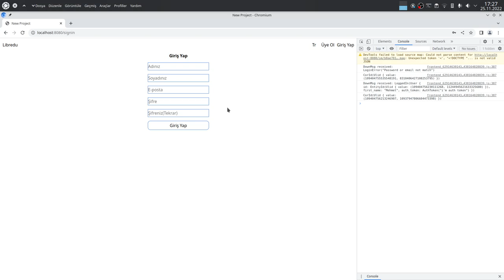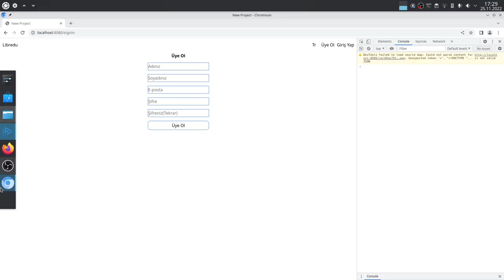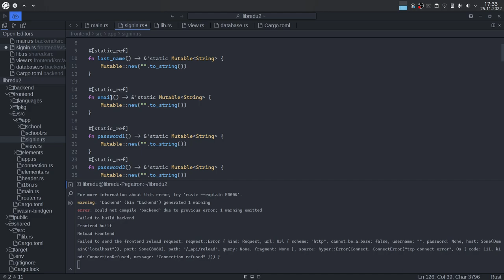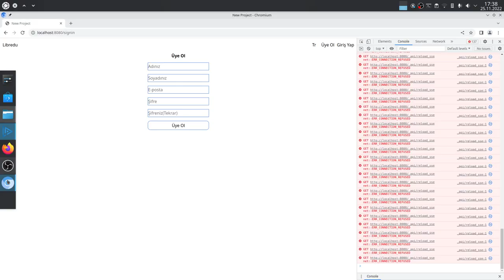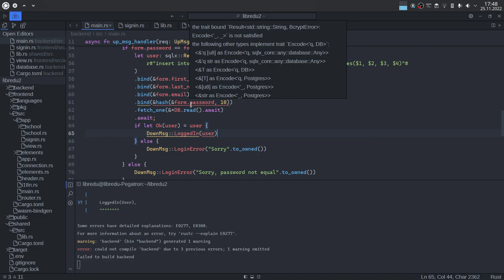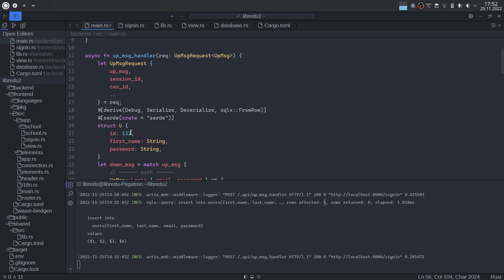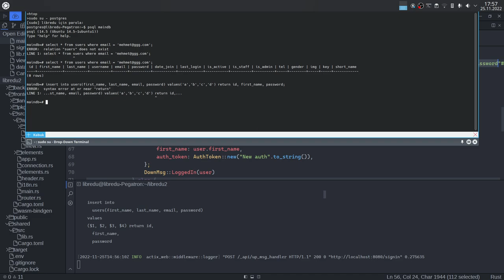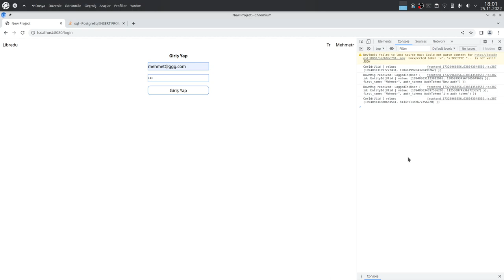Rust ile Full Stack Webassembly Yazıyoruz - Backend 6